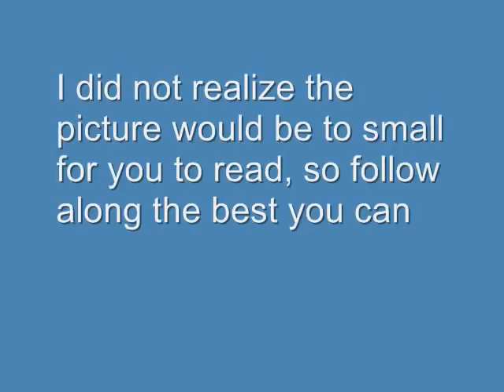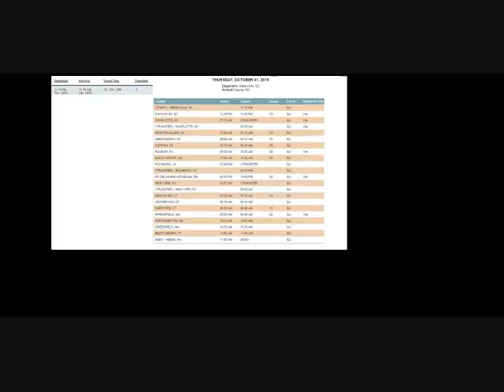Official Video Journal 1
Introduction Video To My Journal/Diary From SC TO NH (SURPRISE!)